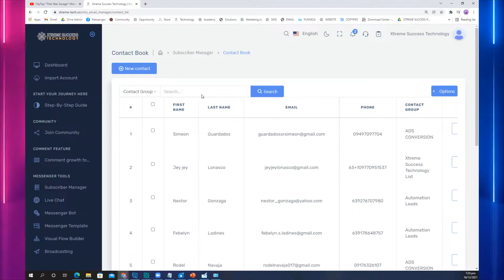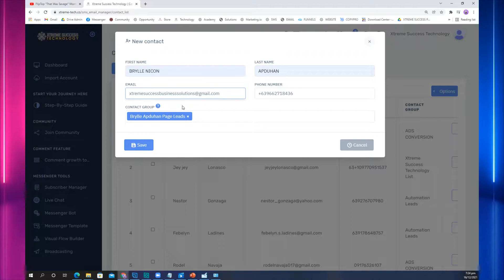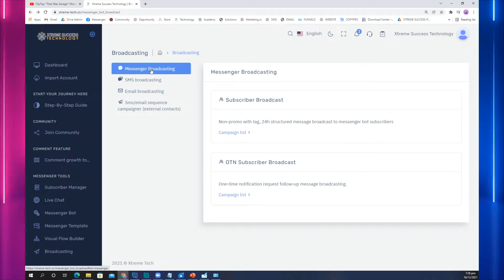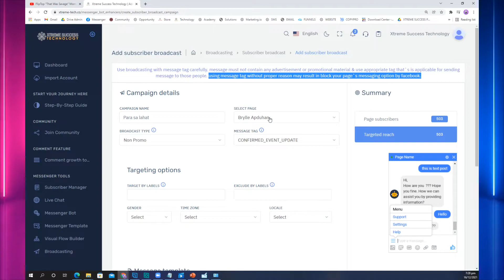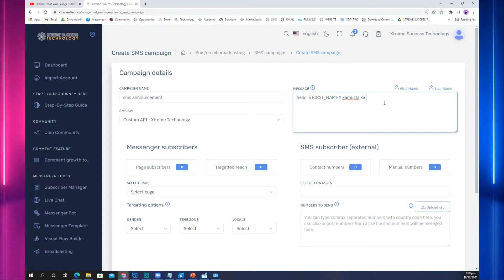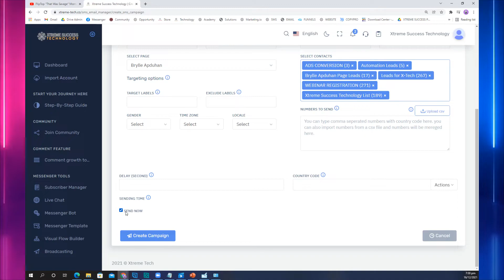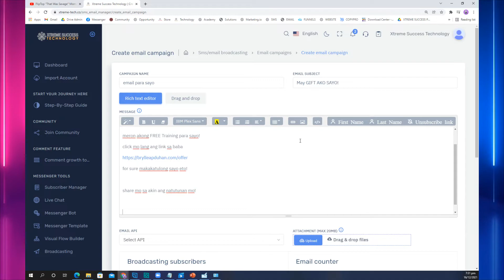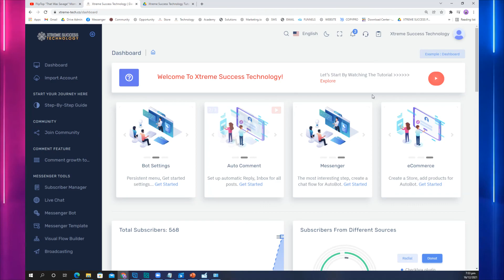Broadcast Tutorial for Xtreme Success Technology